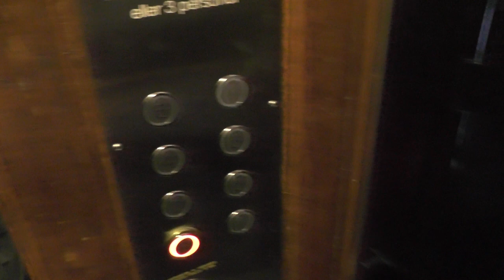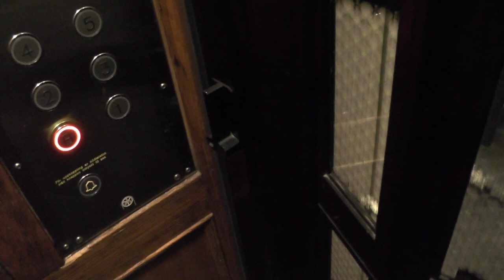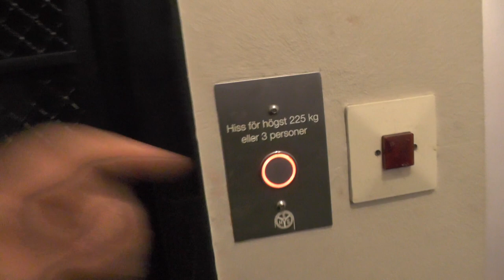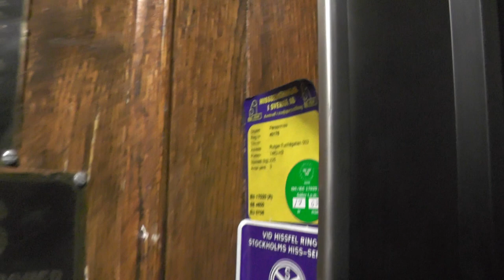3x Stockholms Hissar mods Gated traction elevators @ Ringvägen 110 & Rutger Fuchsgatan 2, Stockholm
Manufacturer:
Installation year:
Current moderniser:
Latest modernisation year:
Serial Number:
Capacity: _Kg (_lbs.) - _ Persons
Floors: _ =

Location: Ringvägen 110 & Rutger Fuchsgatan 2, Stockholm (Södermalm) SWEDEN!